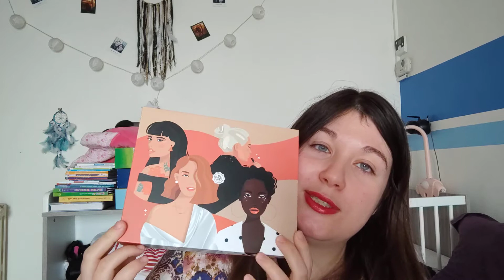Édition Limitée Glossybox " Glam Up "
Bonjour à tous , on se retrouve sur ma nouvelle chaîne Youtube 😊

code parrainage -20% sur votre première box : T9P1-R1